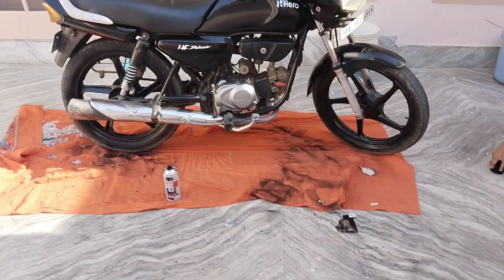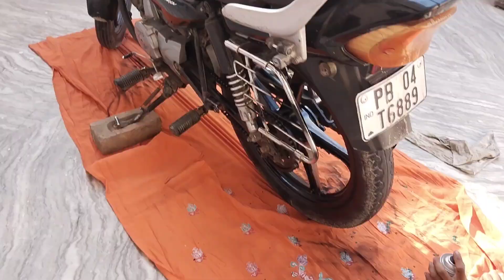Black rims 🔥modification in Z Black hf deluxe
Black rims 🔥modification | z Black hf deluxe

education,and research